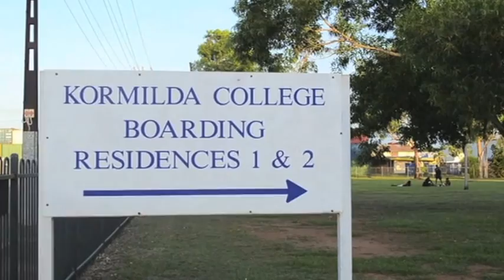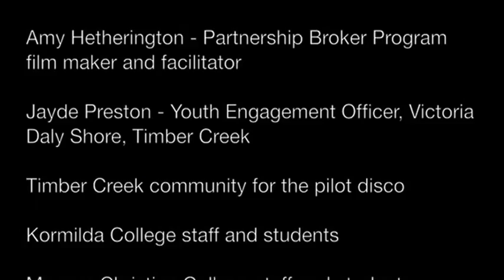A Day In The Life of A Boarder - Kormilda College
Across Australia, 107 Partnership Broker Providers are funded by the Commonwealth of Australia as represented by the Department of Education, Employment and Workplace Relations, to broker partnerships that increase youth attainment of year 12 or equivalent qualifications and help young people make a successful transition to the workforce.